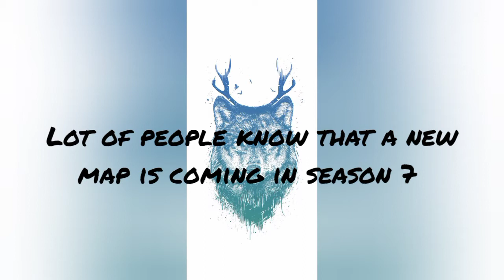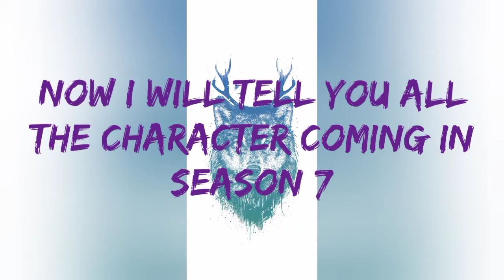All the information about season 7😱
this video is all about the information of season 7 what is coming or not

credit :- @AnonymousYT
credit:- @MURDABLAST